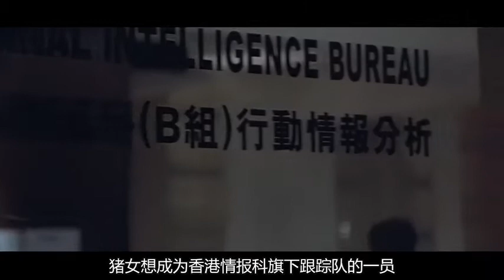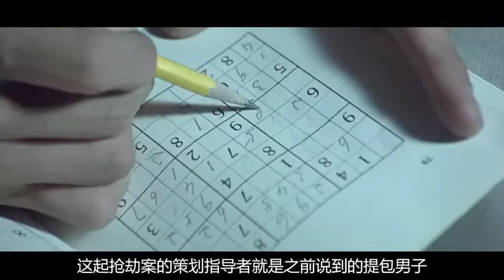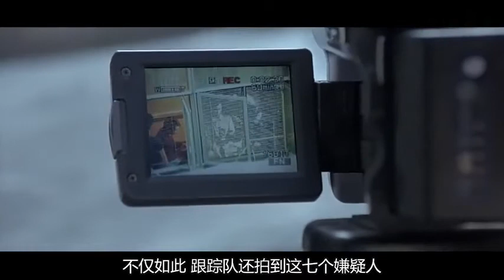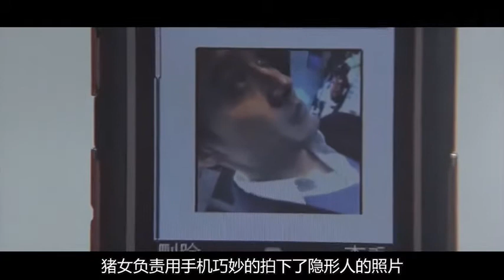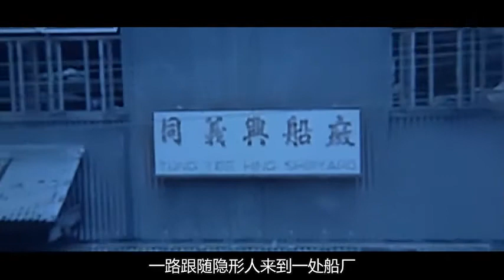【说电影】犯案天才抢劫珠宝，警方十面埋伏，还是抓不到，经典香港电影 《跟踪》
《跟踪》美女想进跟踪队，获得了上司认可，考核就是抓到通缉大犯，一部经典香港电影！